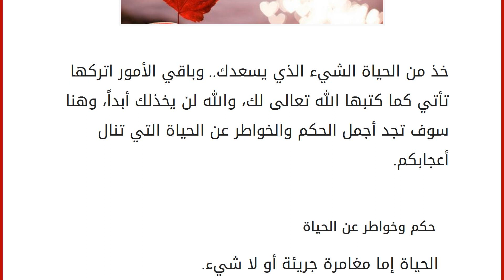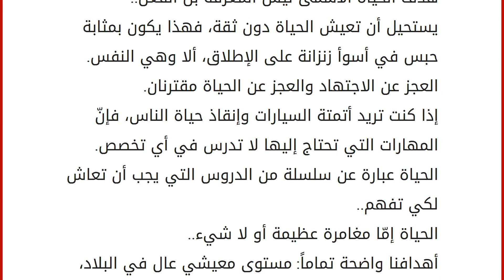حكم وخواطر عن الحياة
إقراألمقال كاملا :
خذ من الحياة الشيء الذي يسعدك.. وباقي الأمور اتركها تأتي كما كتبها الله تعالى لك، والله لن يخذلك أبداً، وهنا سوف تجد أجمل الحكم والخواطر عن الحياة التي تنال أعجابكم. حكم وخواطر عن الحياة
الحياة إما مغامرة جريئة أو لا شيء. الإسراف في الحياة الجنسية هي علامة على انحطاط البرجوازية. كل ما نحتاجه لتحقيق النجاح في الحياة هو الجهل والثقة. يجب أن تكون هناك ثورة عالمية تضع حداً لجميع الظروف المادية التي تعوق المرأة من أداء دورها الطبيعي لها في الحياة.
انه ينكر الحياة ولكنه لا يستحق الموت. العديد من حالات الفشل في الحياة هم الناس الذين لم يدركوا مدى قربهم من النجاح عندما تخلو.. يا بني إنّني أقدر بواعث الهجرة، وأحترم الرغبة في مستقبل حسن وقديماً قال الشاعر: بقيم الرجال المكثرون بأرضهم.. وترمى النوى بالمقترين المراميا لكن مع وزنك لمطالبك في هذه الحياة لا تنس دينك، ولا تنس أن سمتك الإسلامية هي شرفك الأ